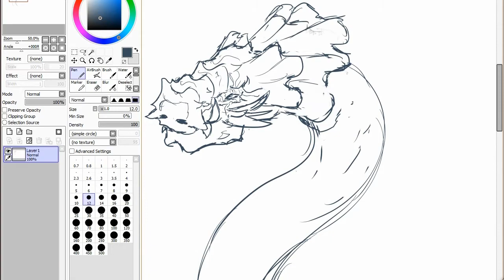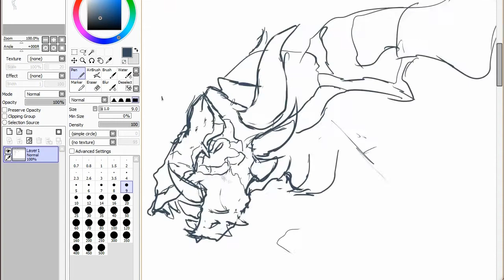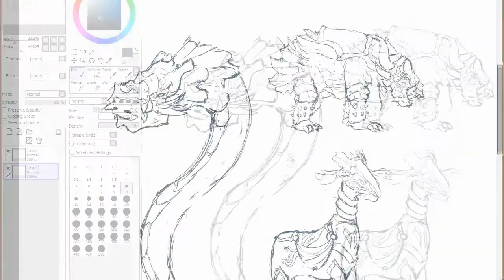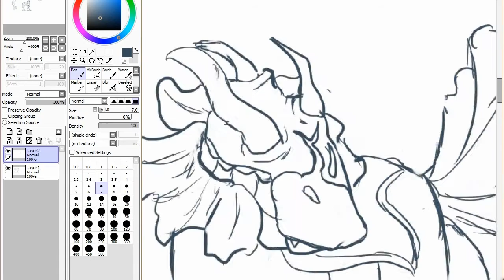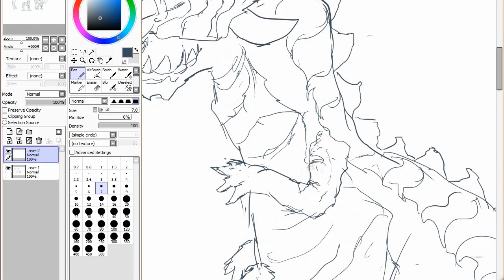Creatures designs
Making some stuff for portfolio :)

♫ Jesper Kyd - Guardian Boss Theme (Darksiders II Original Soundtrack)